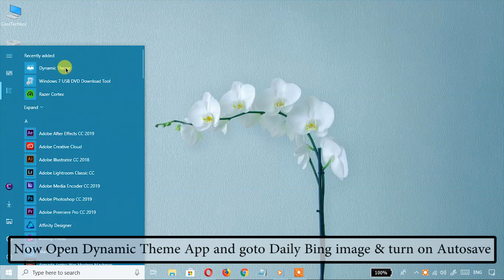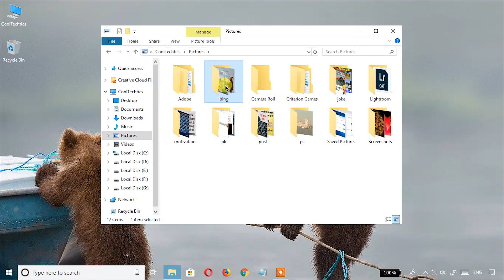How to Download Bing Daily Images on Windows 10 || Download Bing Image of the Day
How to Download Bing Daily Images on Windows 10

SRS WOW HD Sound for any Windows 10 PC || SRS Premium Sound || SRS TruSurround HD || SRS Headphone

DTS Audio 2019 for Any  Windows 10 PC || DTS Sound Official App For Free Windows 10 ||

Dolby Access Premium Audio 2019 for any Windows 10 PC || Dolby Access Premium HD Audio 2019

Free up drive space in Windows 10 || New Way to free up Space on Windows 10 ||

RealTek HD Audio 2019 UWP + Dolby Atmos for Gaming for Windows 10 || Sound BlasterX 720°, Nahimic 3